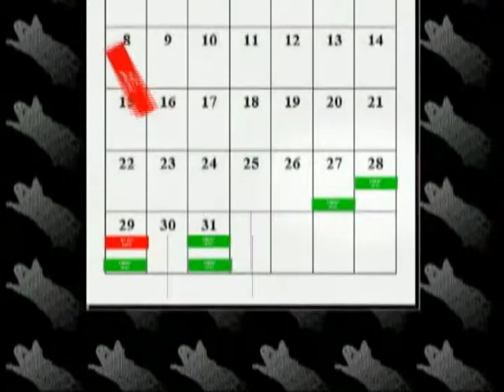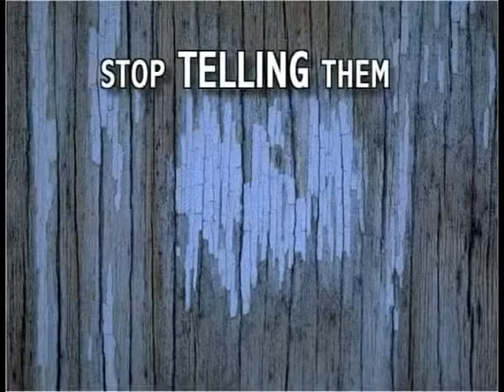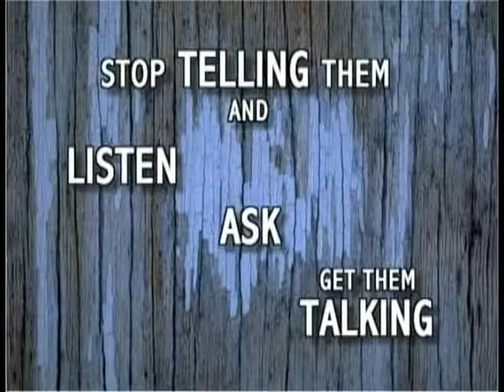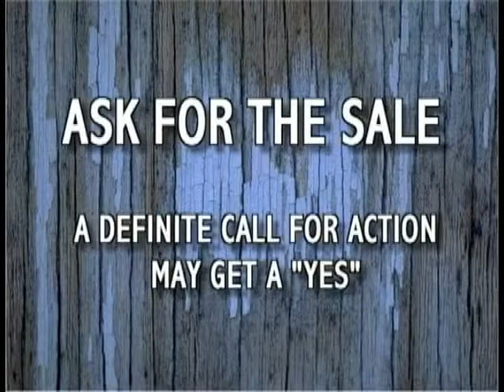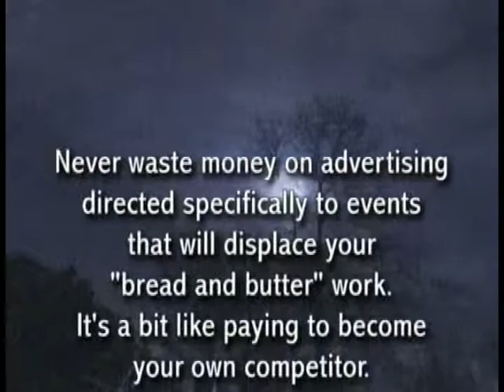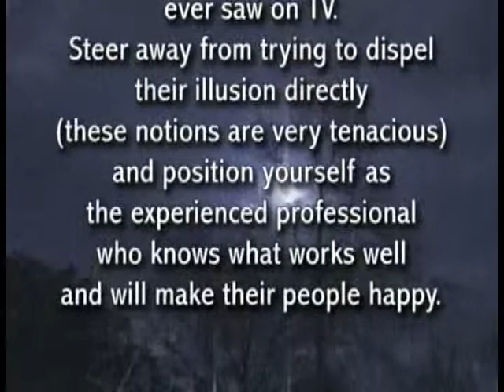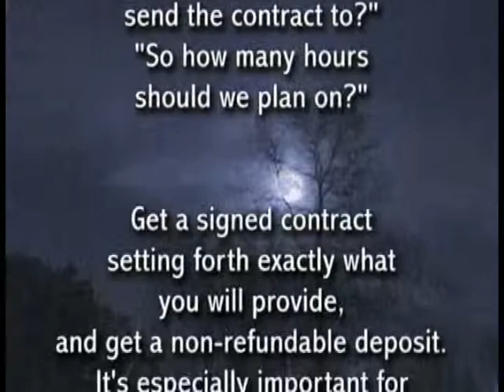Performing for Picnics Ch4: Advertising & Selling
My DVD for entertainers working extended parties: picnics, holiday parties, festivals, fairs ... anything except birthdays. How to keep people interested in you for hours, pace your performance, deliver client-satisfying service.

This chapter covers advertising your services, and convincing event sponsors to hire you.